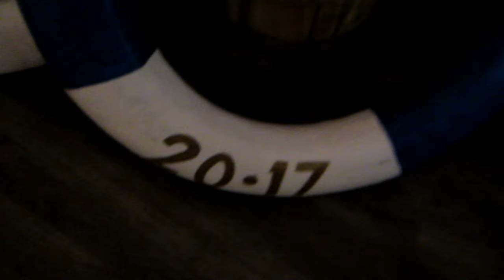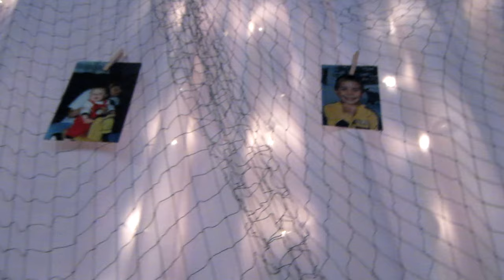J.M. Olds Collegiate | Class of 2017